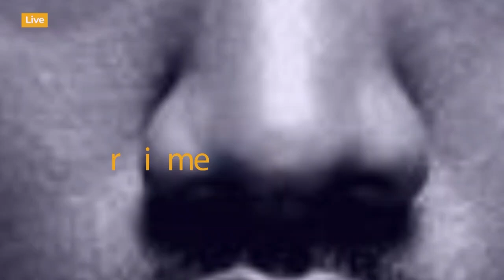Kocha Al Ahly Apagawa na Kipigo, Aukubali Mziki wa Simba, Azinguana na Msimamizi